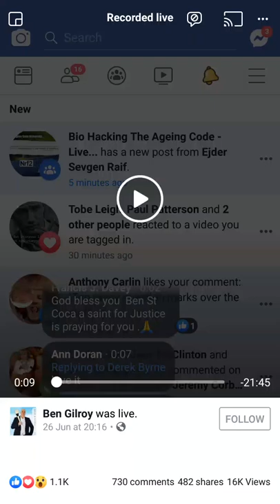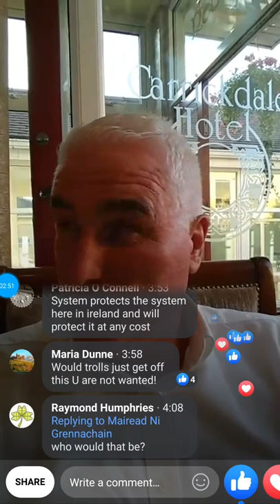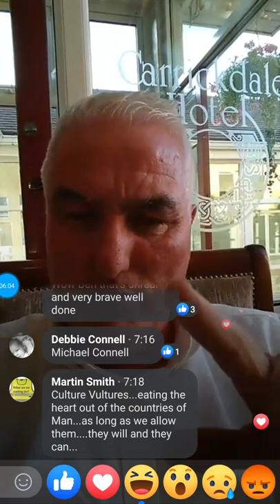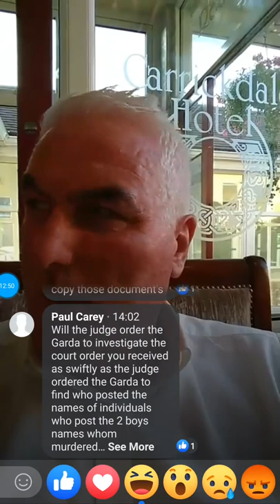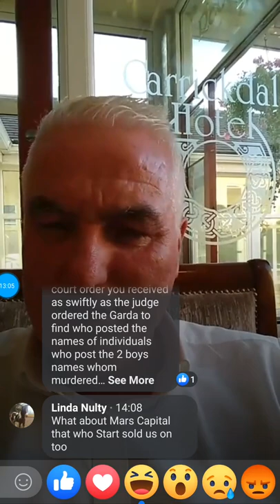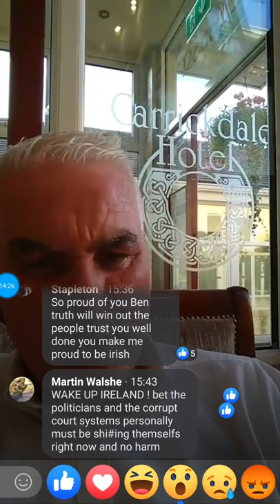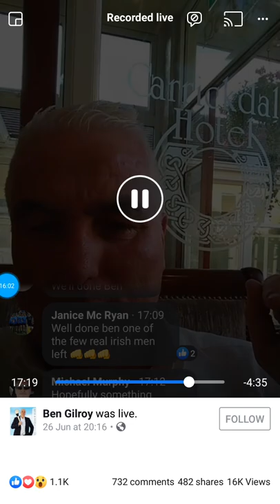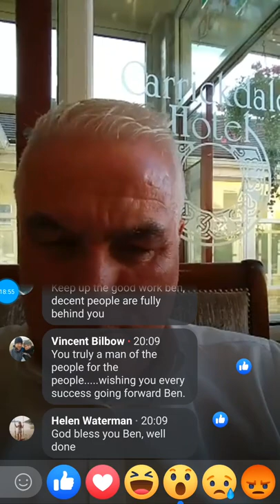Ben Gilroy - A Turning Point in Corruption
Stalwart Justice Campaigner, takes on the
Cancerous Criminal Cartel, who are disguised as respectable Bankers, Court Officers and Bailiffs.
All with the Guardia Police in support of the crime against the people.
Fake debt, is necessarily facilitated by fake Court Proceedings, then finalised by the violent snatching of all forms of property,

Join thousands, sign and share the petition against Court Order Scams used to steal Homes Savings Businesses Cars and Children HSBCC